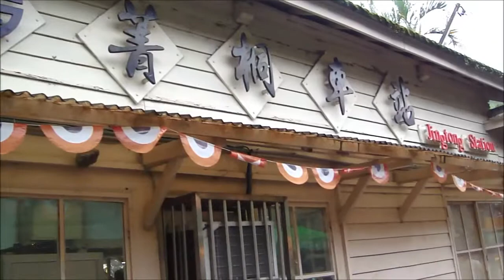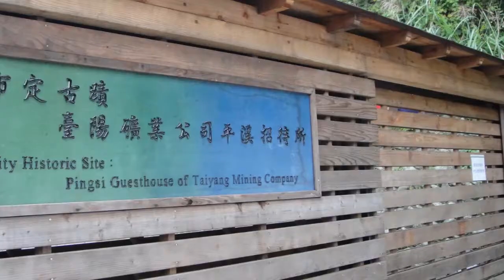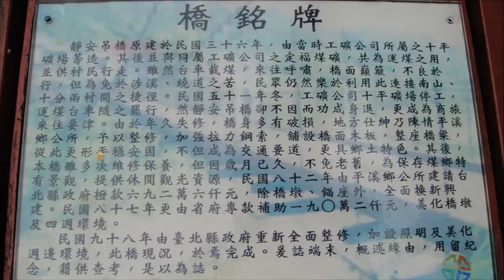2012 11 18 平溪老街尋煤趣十分瀑布真幸福一日遊